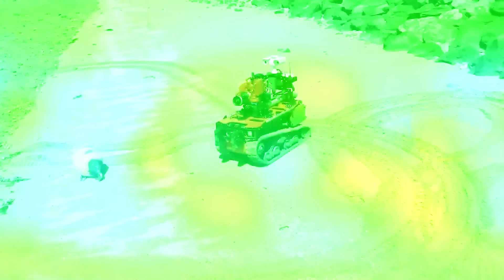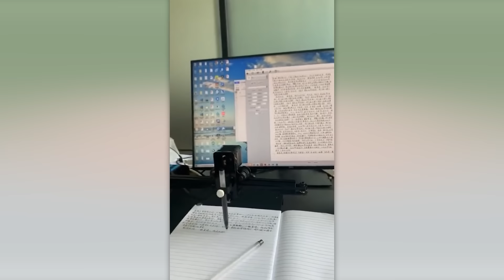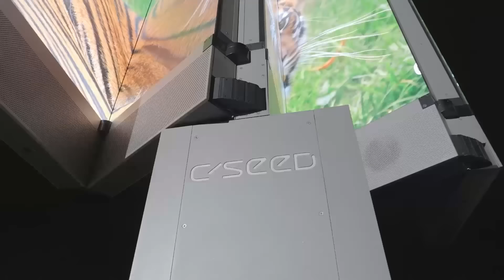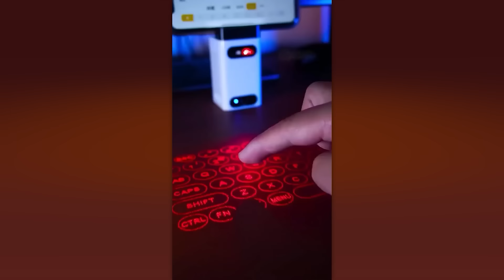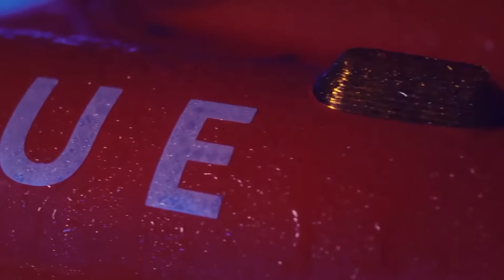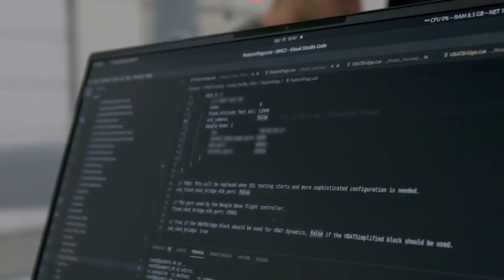INVENTOS INGENIOSOS QUE TODOS DEBERÍAN VER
Una moto con un motor de avión, prótesis de alta tecnología y robots a los que realmente deberías temer: ¡los inventos más increíbles de la actualidad los encontrarás en esta selección!